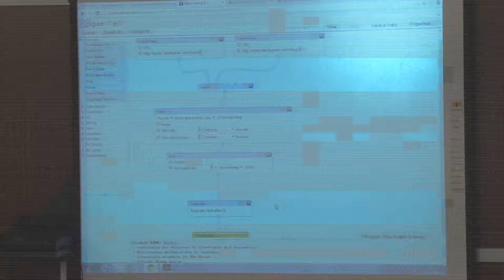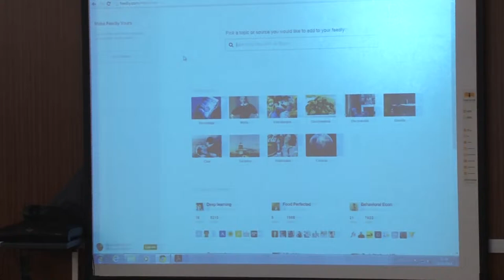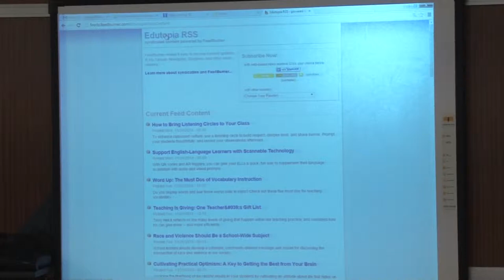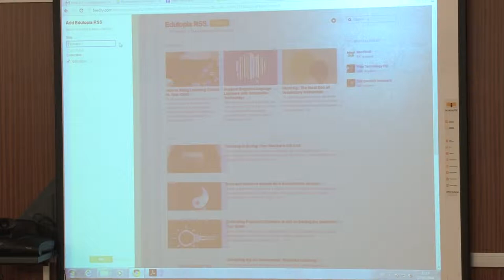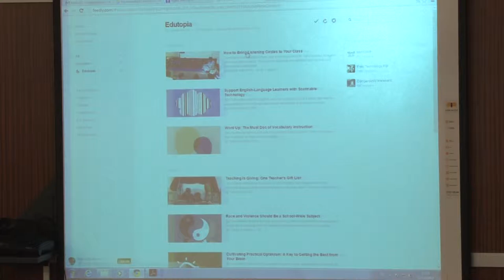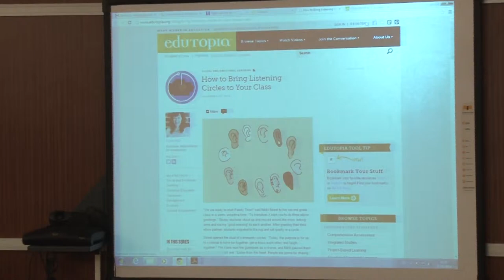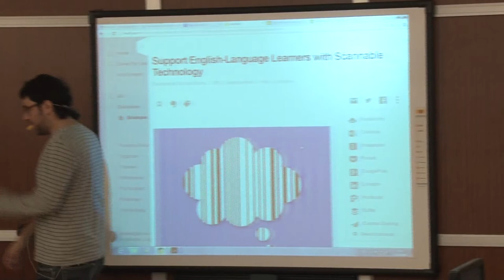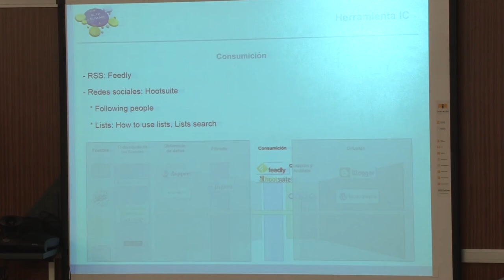009 - Zaintza Teknologikorako erremintak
- Consumo de información: Feedly
- Primer contacto para curación y análisis con Diigo